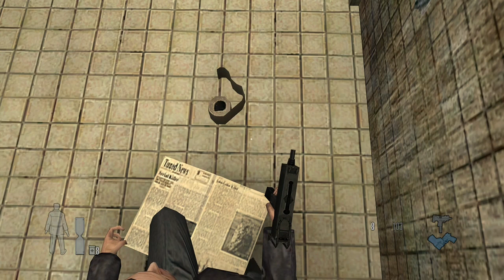Max Payne 2: The Fall Of Max Payne Part 20.7 (Xbox One) ASMR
I’m doing more ASMR recording of Max Payne 2 on my Xbox One S with using the Game DVR recording.